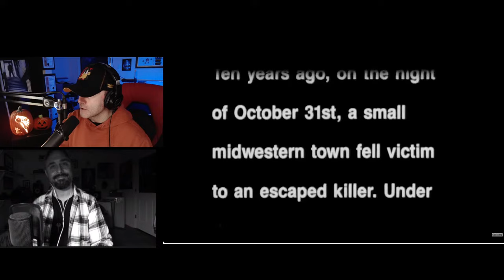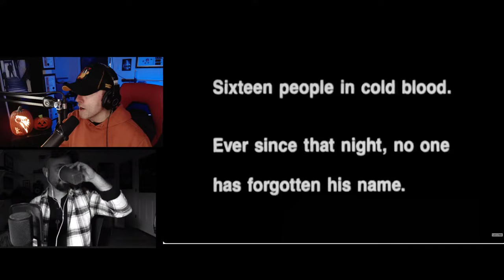Two Dudes & Some Bullshit EP 194: HAPPY HALLOWEEN!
On episode 194 of Two Dudes and Some Bullshit, Tony and I watch every single trailer to the Halloween movies, and take your LIVE viewer questions.